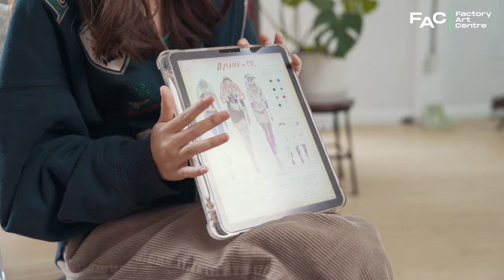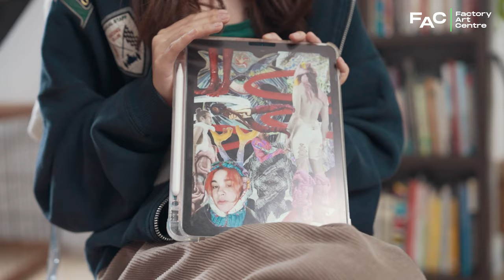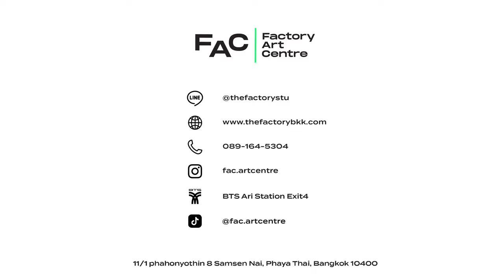สอบเข้า ม.4 สาธิต มศว ประสานมิตร เอกแฟชั่น vadd โดย พลอยใส | FAC Factory Art Centre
พลอยใส @ploysai.comm (โรงเรียนรุ่งอรุณ / สอบติดเอกแฟชั่น VADD สาธิต มศว ประสานมิตร) ⁣⁣⁣⁣⁣
พลอยใส เป็นนักเรียนในคลาส Drawing และ Fashion design ⁣
พลอยใสเป็นคนที่เรารู้สึกได้เลยว่าเค้ามีของนะ55 ไม่ว่าจะเป็นแนวความคิด สกิลการทำงานต่างๆ และ ผลงานที่ออกมาแต่ละชิ้นคือเท่มาก ⁣
FAC ขอแสดงความยินดีกับนักเรียนใหม่ แฟชั่น VADD และขอขอบคุณพี่ๆที่อยู่เบื้องหลังคอร์สนี้ทุกคนเลยนะคร้าบ🎉🤟🏽💖⁣⁣⁣⁣⁣⁣
ในคลิปนี้พลอยใสจะมาแชร์ไอเดียเกี่ยวกับการเตรียมตัวทำ Portfolio สำหรับยื่นคัดเลือกและสอบเข้าเอกแฟชั่น สาธิต มศว ประสานมิตร ให้เพื่อนๆและน้องๆได้ชมกัน ว่ามีวิธีการเตรียมตัวยังไง คิดงานแบบไหน เราไปชมกันเลยคร้าบ ⁣⁣⁣⁣⁣⁣⁣⁣⁣
คอร์สปิดเทอมตุลาคม 65 ทุกคอร์สเปิดรับสมัครแล้ววันนี้จ้า⁣⁣าา⁣
☎️😊สามารถสอบถามรายละเอียดเกี่ยวกับการเรียนการสอน ขอคำแนะนำ แนะแนวได้ตามช่องทางด้านล่างนี้เลยจ้า⁣⁣⁣⁣⁣⁣⁣⁣⁣⁣⁣
รายละเอียดการเดินทาง ⁣⁣⁣⁣⁣⁣⁣⁣